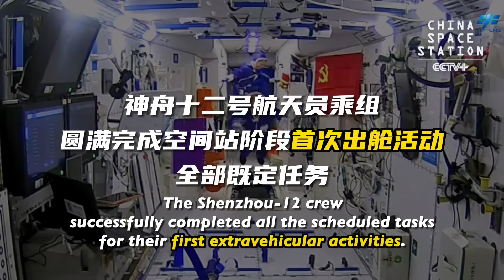A Look Back at Highlight Moments of Chinese Astronauts’ First EVAs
On July 4, 2021, the Shenzhou-12 crew successfully completed the first extravehicular activities during the construction stage of China's space station, laying an important foundation for the smooth implementation of future crew's extravehicular activities. Now let's take a look back at those highlight moments two years ago and see how much progress China has made in its manned space project.

2021年7月4日，神舟十二号航天员乘组密切协作，圆满完成空间站在轨建造阶段首次出舱任务，为后续航天员乘组出舱活动的顺利实施奠定了重要基础。重温2年前的经典瞬间，感受中国载人航天日新月异的飞速发展。

Source:
China Manned Space Engineering Office